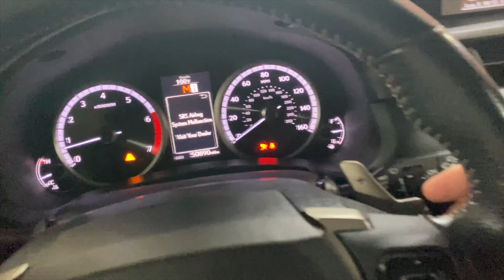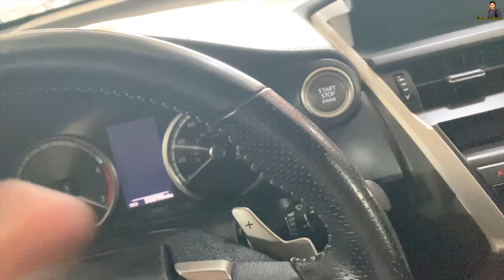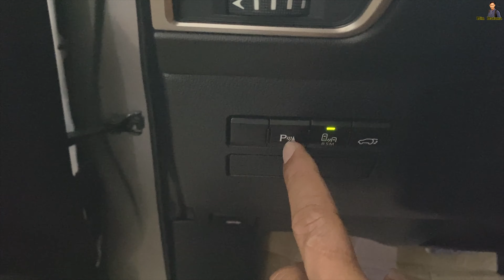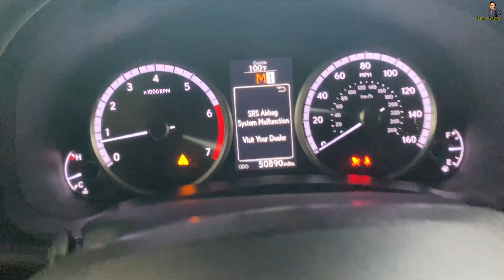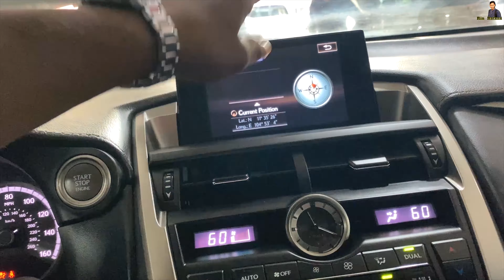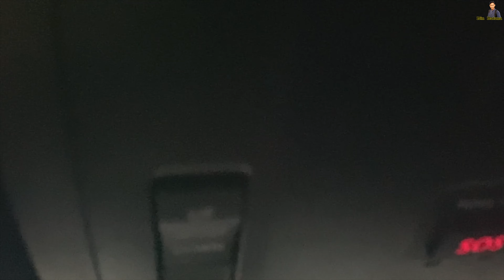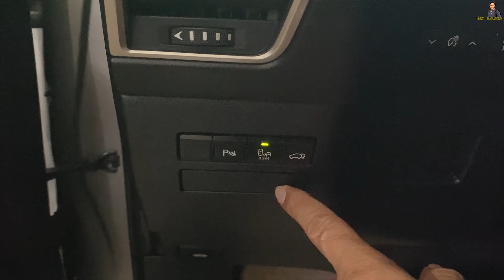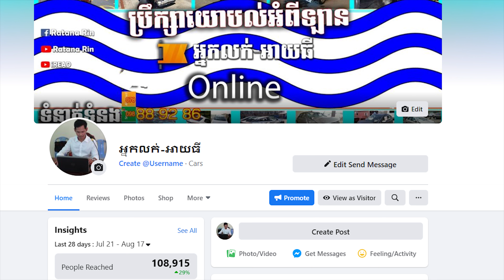🚗របៀបប្រើប្រាស់ឧករណ៍ខាងក្នុង NX200t​​ Lexus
អរគុណ! សំរាប់ការគាំទ្រ រីករាយជូបគ្នាវីដេអូក្រោយ 🧡🧡🧡

✍️ផ្តល់នូវចំនេះដឹង អំពីការប្រើប្រាស់រថយន្ត ពិសោធន៍ជាក់ស្តែងនៃការប្រើប្រាស់រថយន្តក្នុងទីផ្សាកម្ពុជា  ​
ដើម្បីទទួលបានចំណេះដឹងបន្ថែម/Get more join group
1. ABA Account:  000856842 / Mou Monyrothana
2. Acleda Tean Cheat: 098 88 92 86 / Mou Monyrothana
សេវាកម្មអូតូមើលប្រវត្តិន៍ឡាន/Autocheck
🔹 IT-Autocheck &ទំនុកចិត្ត100%
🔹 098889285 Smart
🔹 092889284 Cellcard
🔹 ជៀសវាងទិញប៉ះឡានមិនល្អ/ទំនុកចិត្ត១០០%
🔹 សូមប្រើសេវា អាយធី អូតូឆេក "IT-Autocheck"
ប្រធានបទផ្សេងៗ/other content
Material:
1. iPhone 11 Pro Max
2. PC/2080/32GB
3. Sony A6400
4. Go pro 8
5. IT-Studio